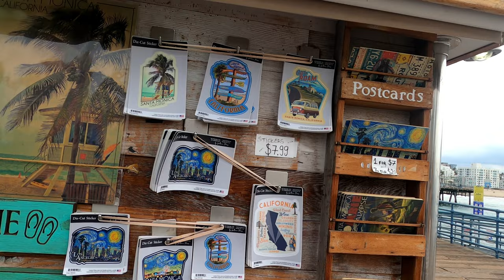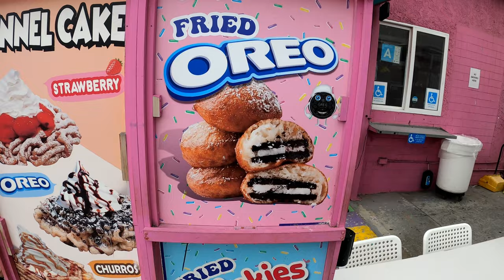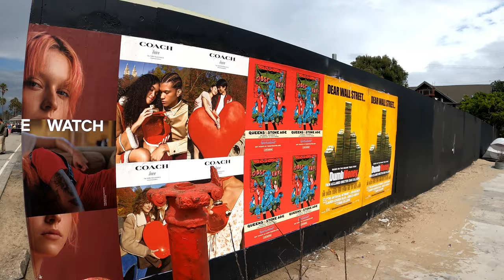USA Road Trip ep.16 Miasto aniołów czyli prawie jak GTA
Z okolic Malibu ruszamy do LA a to już tylko rzut beretem. Pierwszy przystanek z samego rana to plaża i molo z parkiem rozrywki w Santa Monica. O tej porze dnia plaża nie jest oblegana przez masy turystów jak w serialu Baywatch. Przechadzamy się więc wzdłuż deptaku na tej ogromnej miejskiej plaży, której skala i otoczenie przywodzi na myśl krajobrazy z filmów, popkultury i gier komputerowych. Czując się trochę jak bohater serii GTA spacerujemy wiele kilometrów aż do Venice Beach. Miejsca które również na trwałe zapisało się we współczesnej kulturze.
Następnie ruszamy w dalszą drogę i jeżdżąc ulicami Los Angeles trafiamy do znanej dzielnicy, której kod pocztowy 90210 zna każdy kto wychowywał się w Polsce w latach dziewięćdziesiątych. To właśnie na Beverly Hills znajdziemy więcej znajomo brzmiących adresów. Zatrzymujemy się na chwilę przy Cielo Drive 10050 czyli w miejscu tragicznych wydarzeń z 1969r gdzie Charles Manson zamordował Sharon Tate - ówczesną żonę Romana Polańskiego. Historię tę opowiedział w swoim filmie "Pewnego razu w Hollywood" jeden z naszych ulubionych reżyserów Quentin Tarantino a każdy kto lubi film będzie się tu czuł dziwnie znajomo... Następnie jedziemy wzdłuż Mulholland Drive, która oprócz odegrania tytułowej roli u Davida Lyncha jest niezwykle widokową ulicą biegnącą szczytami wzgórz z widokami na miasto i jedne z najdroższych rezydencji gwiazd filmowych. Kiedy docieramy do końca owej ulicy oczom naszym ukazuje się las, ale nie jest to las krzyży... tylko nazwa dzielnicy, którą przemysł fimowy wypromował tak że stała się obietnicą wielkiej kariery dla wielu odważnych na całym świecie, którzy przywywali tu w poszukiwaniu kariery i sławy. Dziś ludzie przybywają pod znak Hollywood głównie po to żeby pstryknąć kilka selfie, co my też uczyniliśmy a lokalne władze postanowiły wystawić nam za to wysoką cenę. Wizytę w Mieście Aniołów kończymy przejazdem na północ obok budynków studiów filmowych takich jak znane wszystkim Warner Brothers. Żegnamy się tym samym z oceanem i z Los Angeles udajemy się wgłąb lądu, z miasta uciekamy w dzicz i ze studiów filmowych udajemy się w plener czyli na wielki dziki zachód USA...

USA Road Trip ep.16 Los Angeles a lot like GTA

Starting from the Malibu area, we head to LA, which is just a stone’s throw away. Our first stop early in the morning is the beach and pier with the amusement park in Santa Monica. At this time of day, the beach isn’t swarmed by masses of tourists like in the series Baywatch. So, we stroll along the promenade on this vast city beach, whose scale and surroundings remind us of landscapes from movies, pop culture, and video games. Feeling a bit like a character from the GTA series, we walk many kilometers to Venice Beach, a place that has also permanently etched itself in contemporary culture. 😎🌴
Next, we continue our journey, driving through the streets of Los Angeles, we arrive at a well-known district, whose postal code 90210 is familiar to everyone who grew up in Poland in the nineties. It’s in Beverly Hills that we find more familiar-sounding addresses. We pause for a moment at 10050 Cielo Drive, the site of the tragic events of 1969 where Charles Manson murdered Sharon Tate - then-wife of Roman Polanski. This story was told in the film ‘Once Upon a Time in Hollywood’ by one of our favorite directors Quentin Tarantino, and anyone who likes movies will feel strangely familiar here… We then drive along Mulholland Drive, which, besides playing the titular role in David Lynch’s work, is an incredibly scenic street running along the hilltops with views of the city and some of the most expensive celebrity residences. When we reach the end of this street, a forest appears before our eyes, but it’s not a forest of crosses… it’s the name of the district that the film industry has promoted so much that it has become a promise of a great career for many brave people around the world who came here in search of career and fame. Today, people come to the Hollywood sign mainly to snap a few selfies, which we also did, and the local authorities decided to charge us a high price for it. We end our visit to the City of Angels by driving north past the buildings of film studios such as the well-known Warner Brothers. We thus say goodbye to the ocean and Los Angeles and head inland, escaping the city into the wilderness and from the film studios into the great wild west of the USA… 🎥🌆🚗

00:00 - W tym odcinku:
00:18 - INTRO
00:46 - Wyjazd z Malibu
03:49 - Santa Monica pier
10:51 - Venice Beach
21:31 - Przelot przez LA
22:42 - Beverly Hills
23:32 - Cielo Drive 10050
26:39 - Mulholland Drive
28:51 - HOLLYWOOD
33:16 - Wyjazd z LA i Warner Bros
36:26 - Zapowiedź